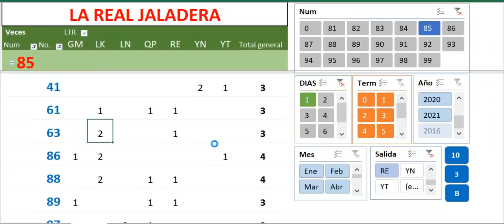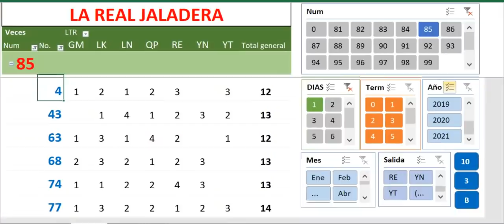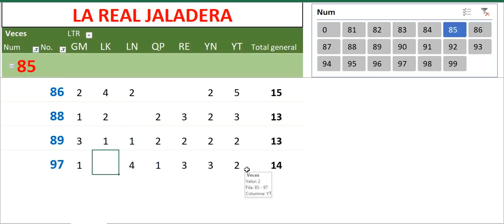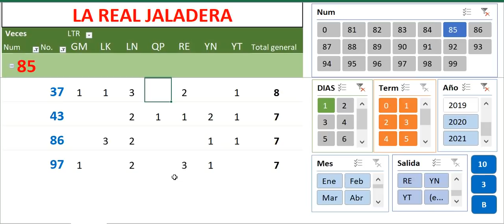CUALES NUMEROS JALA EL 85 ? -La Real Jaladera-